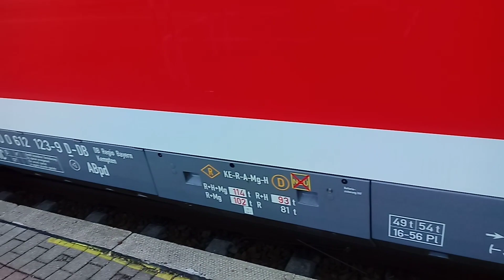Zugverkehr in Immenstadt im Allgäu an einem herrlich warmen, sonnigen Donnerstag Mittag im Januar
Ua mit n-Wagen Ersatzzug auf dem Alex und viel BR 612